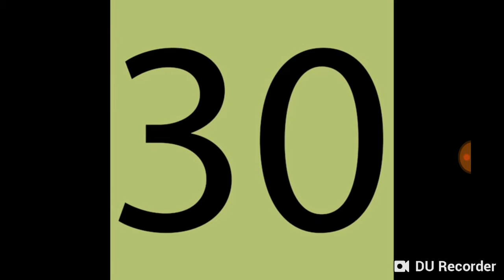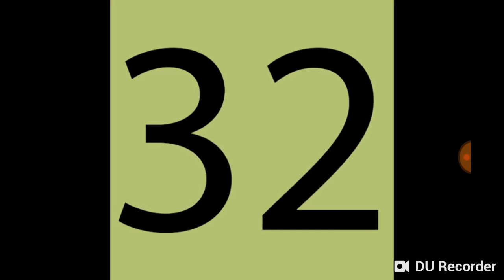Skip count by 2 to 100